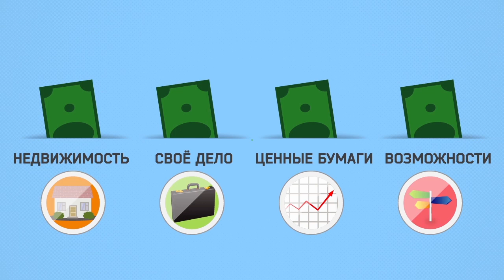Трейлер к настольной игре LibertEx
Либертекс — это уникальная экономическая игра-тренажёр, созданная на основе отечественных реалий. За пару часов каждый участник сможет пройти путь от разносчика газет до владельца крупного бизнеса и осуществить заявленную «золотую мечту». Кто из игроков сделает это быстрее — зависит от целеустремлённости, решимости, умения управлять своими временным и денежным ресурсом.
Финансовая игра для компании из 2-6 человек, главная цель которой — исполнить мечту и достичь определенного уровня счастья. По ходу игры участники будут распределять свое рабочее и свободное время, использовать создавшиеся возможности и управлять деньгами.